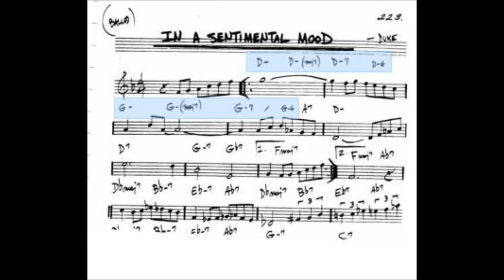Krzysztof Ratajski - In a sentimental mood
my arrangement/improvisation on this jazz standard. Hope you enjoy :) Recorded at UMFC